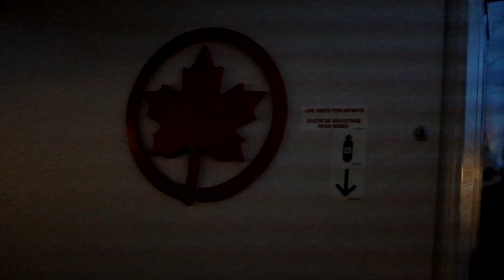Giving a Six-Year-Old My camera